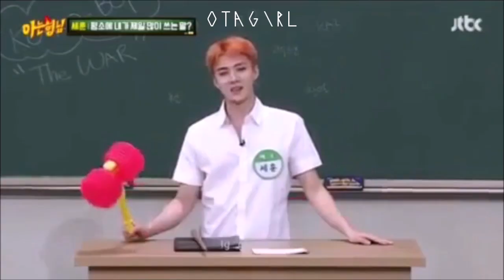HUNHAN ON CRACK 2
I'm back with another HunHan crack !!!

BTW EXO IS COMING SOON OMGGGGG